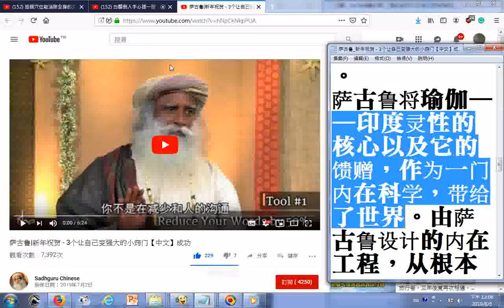瀏覽 萨古鲁 新年祝贺 3个让自己变强大的小窍门【中文】成功 萨古鲁将瑜伽——印度灵性的核心以及它的馈赠，作为一门内在科学，带给了世界